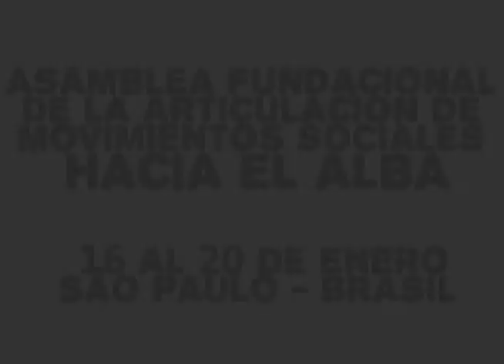Hacia la Asamblea fundacional del ALBA de los movimientos sociales - HAITI